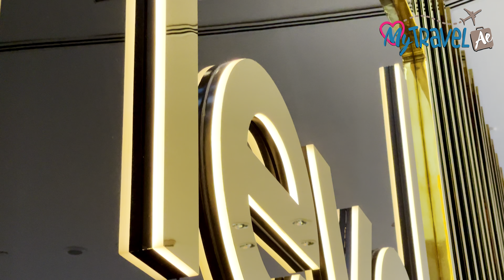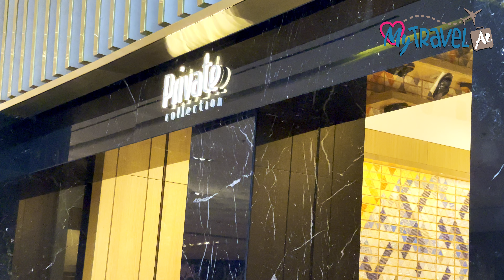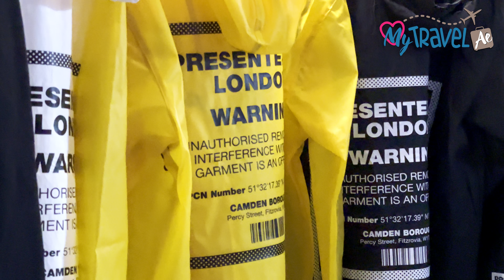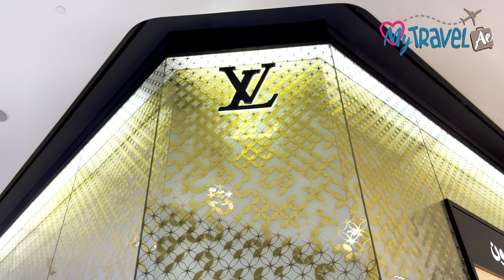iPhone 12 pro max , dubai mall , luxury brands - تصوير ايفون 12 برو ماكس في دبي مول ، ماركات عالمية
تجربة كاميرا ايفون 12 برو ماكس الجبار بجودة عالية في دبي مول وتصوير علامات تجارية عالمية في ليفيل شوز .
Camera test for the great iPhone 12 pro max with very high quality camera, we shoot in level shoes in the mall .